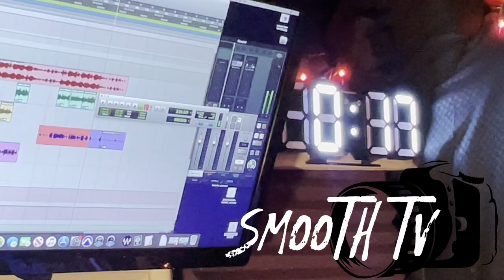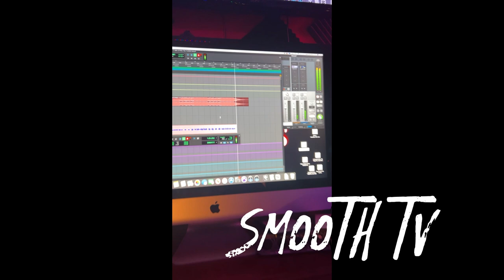Rocket * Raw Studio Session *